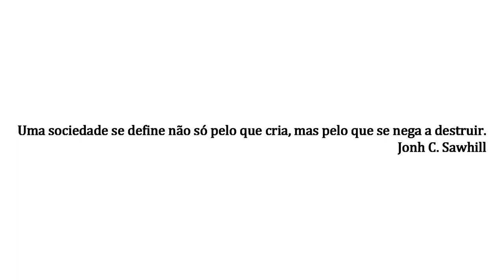Ambientalismo Ι MENTE Ι Capítulo 23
🎈Mais vendidos
Sobre a mente
Livros de receitas